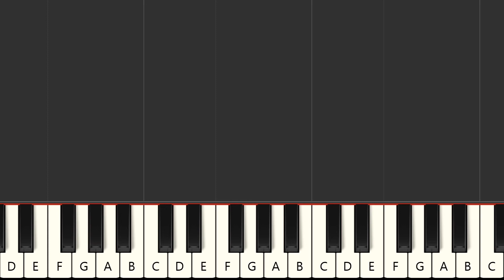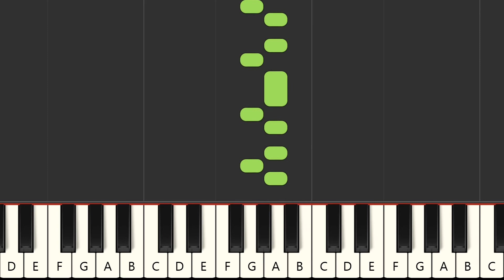Wish (Komm zu mir) - Franka Potente & Thomas D (MIDI Karaoke)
Instrumental multitrack version in the style of the song "Wish (Komm zu mir)", made famous by the artist : "Franka Potente & Thomas D" in MIDI Karaoke format

FRANCAIS
Version instrumentale multipistes dans le style de la chanson "Wish (Komm zu mir)", rendue célèbre par l'artiste : "Franka Potente & Thomas D" au format MIDI Karaoke

Qué más ? :
- Produce tu propia pista de acompañamiento
- Cambiar sonidos